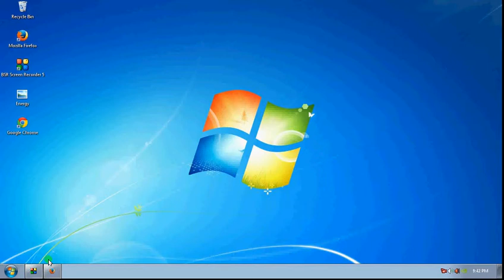Criminal Case #27 Scene 3 - LAKE BONUS (8 Sec Finish)